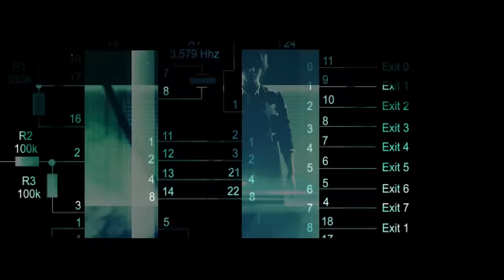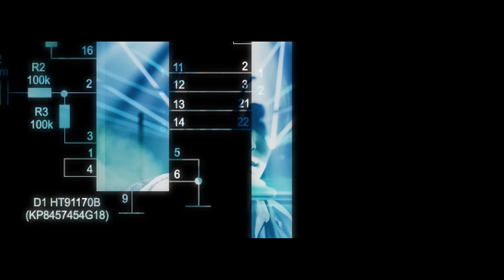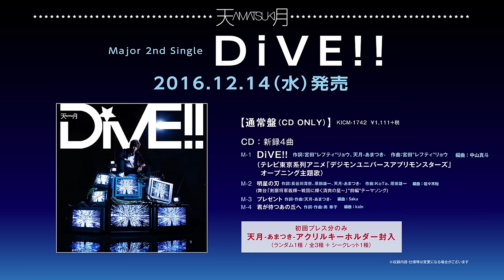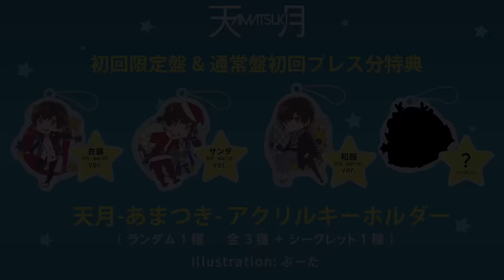『DiVE!!』 / 天月-あまつき- 【MUSIC VIDEO】 デジモンユニバースアプリモンスターズOP主題歌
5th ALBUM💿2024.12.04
「ラスト・フレグランス」発売！

『DiVE!!』　/　天月-あまつき-【MUSIC VIDEO & 特典DVD予告編】

2016年12月14日（水）に発売される天月-あまつき-メジャー2ndシングルより、
『DiVE!!』

東京系列で絶賛放送中のTVアニメ「デジモンユニバース アプリモンスターズ」OP主題歌。マシンの内部を思わせるギミックと硬質なレーザーやライティングの中、熱くパフォーマンスするバンドＭＶ。

『DiVE!!』
Lyrics：宮田“レフティ”リョウ、天月-あまつき-　Music: 宮田“レフティ”リョウ
Arrange：中山真斗

Director：丹羽孝友（propo graphic）

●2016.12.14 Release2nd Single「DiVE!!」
○初回限定盤（CD＋DVD）KICM-91741 ¥1667+ 税
[CD] 新録4 曲
M-1 DiVE!!（テレビ東京系列アニメ「デジモンユニバース アプリモンスターズ 」オープニング主題歌）
Lyrics：宮田“レフティ”リョウ、天月-あまつき-　Music：宮田“レフティ”リョウArrange：中山真斗
M-2 明星の刃 ( 舞台 「剣豪将軍義輝～戦国に輝く清爽の星～」" 前編" テーマソング)
Lyrics：長谷川澪奈、原田雄一、天月-あまつき-　Music：KoTa、原田雄一 Arrange：佐々木 裕
M-3 プレゼント
Lyrics・Music：天月-あまつき- Arrange: Saku
M-4 小さな恋のうた -cover ver.-
Lyrics：上江洲清作　Music：MONGOL800 Rearrange：沼能友樹、棚橋UNA信仁

[DVD]
DiVE!! Music Video＋ジャケット & Music Video 撮影 メイキング映像
☆天月- あまつき- アクリルキーホルダー封入（ランダム1 種 / 全 3 種＋シークレット1 種）

○通常盤（CD ONLY）KICM-1742 ￥1,111+ 税
[CD] 新録4 曲
M-3 プレゼント
Lyric・Music：天月-あまつき-  Arrange: Saku
M-4 君が待つあの丘へ（天月- あまつき- ワンマンライブ『箱庭ドラマチックTOUR 2016 ～今夜、君が待つあの丘へ～』テーマソング）
Lyrics・Music：奥華子　Arrange：kain
☆ 初回プレス分のみ、天月- あまつき- アクリルキーホルダー封入（ランダム1 種 / 全 3 種＋シークレット1 種）

○アニメ盤（期間限定生産）（CD ONLY）KICM-91745 ￥648+ 税
※ジャケットが「デジモンユニバース アプリモンスターズ 」のビジュアル仕様となります。
[CD] 新録1 曲 ＋M-1 off vocal ver.
M-1 DiVE!!（テレビ東京系列アニメ「デジモンユニバース アプリモンスターズ 」OP 主題歌）
M-2 DiVE!! off vocal ver.

※収録内容・仕様等は変更になる場合がございます